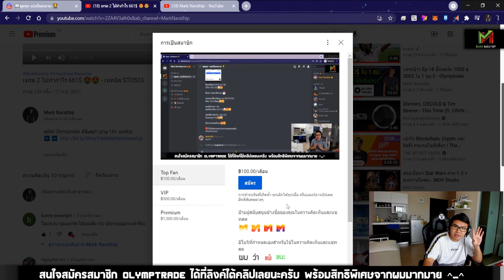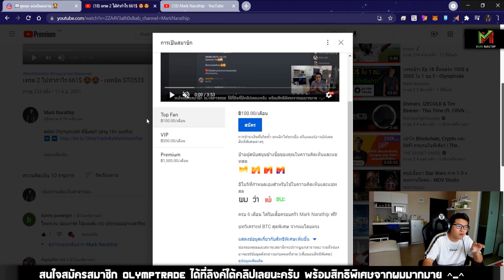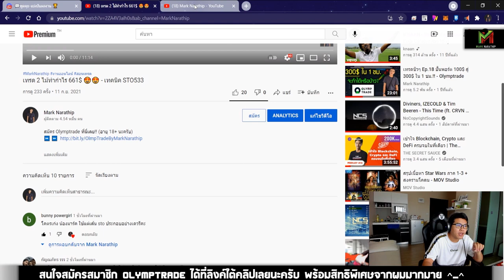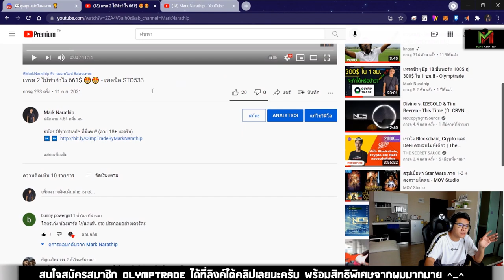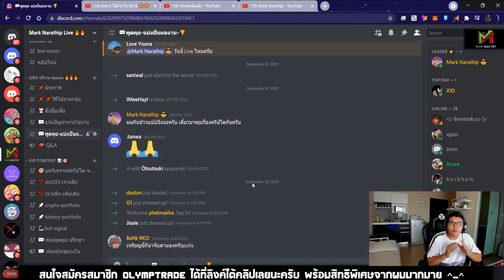คอร์ส STO533 แบบเจาะลึก เปิดแล้ว 😍🎉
ถ้าปุ่มสมัครไม่ขึ้น คลิกที่ลิงค์นี้แทนได้นะครับ

1.คลิปสอนสมัคร และ การเริ่มต้นเทรดกับ Olymptrade